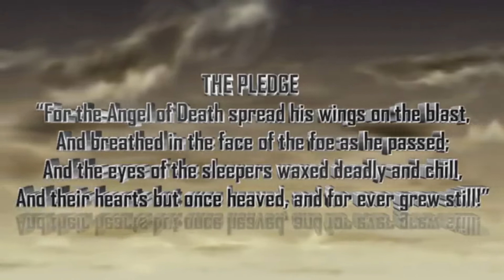Halo Clans Clan of the Day 57 UNSC Angel of Death